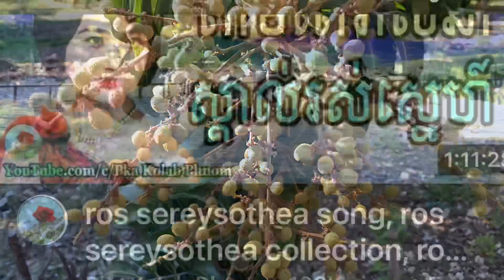Second phases, thinning longan fruits.